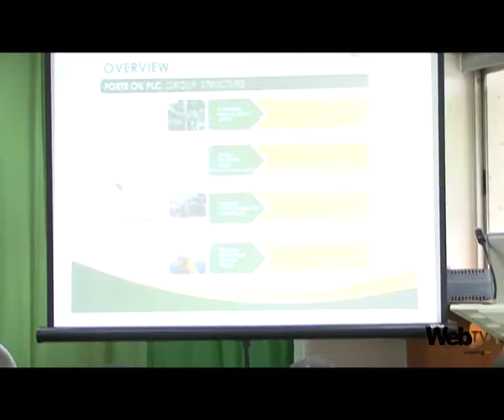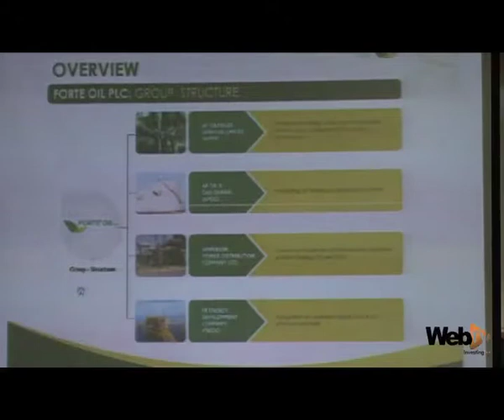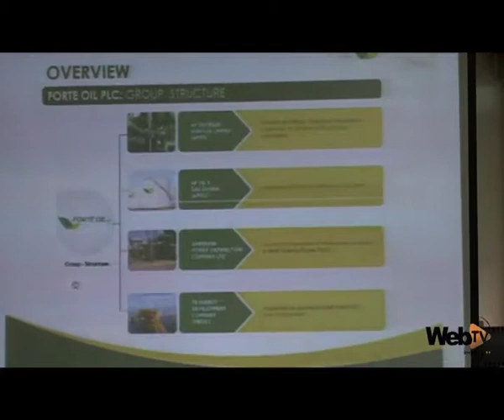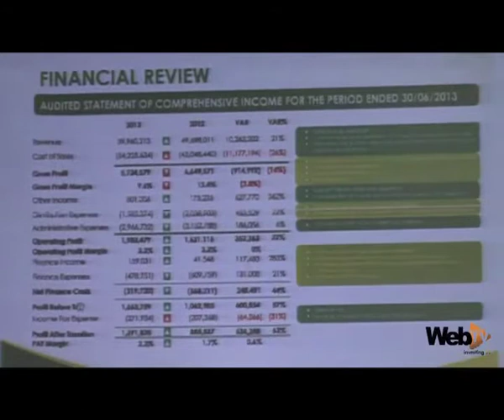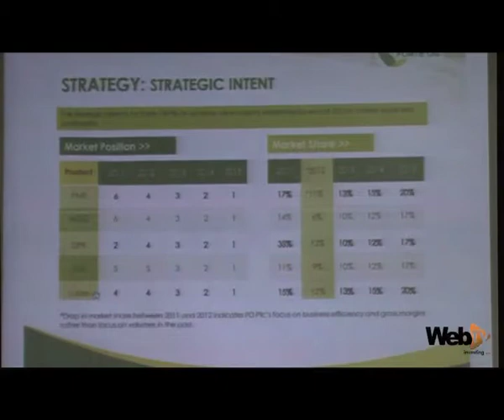Forte Oil Facts behind the Figures.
Forte Oil plc Nigeria's foremost major marketer of refined petroleum products demonstrated their high value for integrity,by keeping to their promise of financial disclosures.

This was manifest at the 'Facts behind the Figures' at the Nigerian stock exchange, were the group led by its Group CEO Forte Oil plc Mr. Akin Akinfemiwa presented the group's performance, which is the effect of the remarkable transformation of the group in the past 20 months.